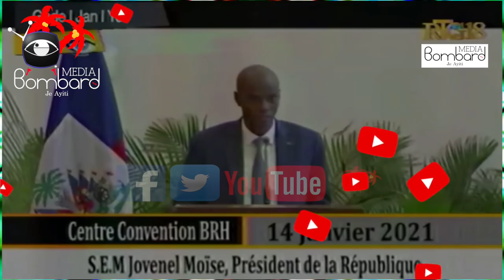Prezidan Jovenel MOÏSE Kenbe Pwomès Kanpay Pou Prete Agrikiltè Lajan Pou Pwodiksyon